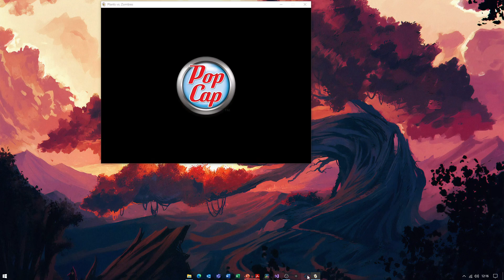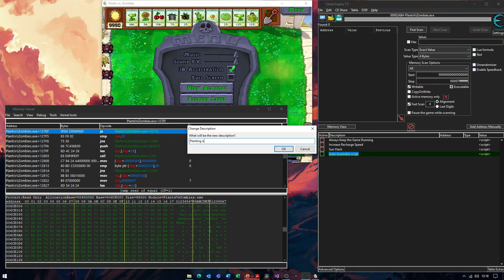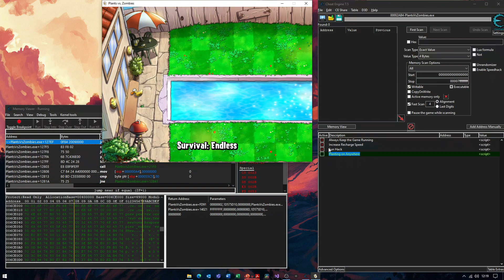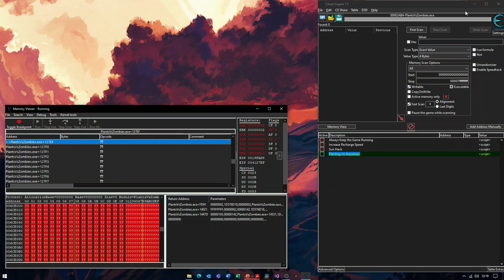[Plants vs. Zombies] Cheat Engine Tutorial - Planting on anywhere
OPEN DESCRIPTION PLEASE

You have doubts? You can ask me in the comments :)

In the following link you can download all the steps to create the script:

This cheat works for both versions of the game. In this case I did it in version 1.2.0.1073.